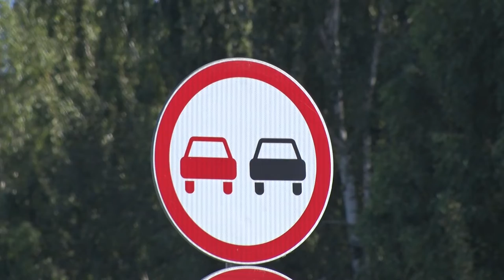Десна-ТВ: Профилактическая операция сотрудников ГИБДД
Выезд на полосу встречного движения – нередко такой маневр становится смертельным. Профилактическая операция «Встречная полоса» призвана напомнить водителям, когда обгон разрешен и безопасен.